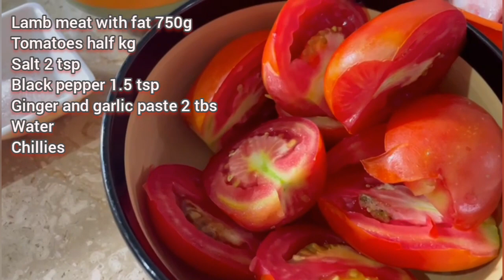Authentic Shinwari Recipe | Lamb Shinwari | Easy Shinwari Karahi Cooking by Firah Talha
shinwari,
shinwari karahi recipe at home,
shinwari karahi at home,
shinwari dish,
recipe for shinwari karahi,
best shinwari in islamabad,
recipe of shinwari mutton karahi,
recipe of shinwari

Ingredients

lamb 750g
Ginger and garlic paste 2 tbs
green chillies
water